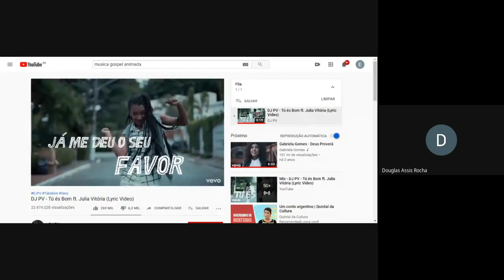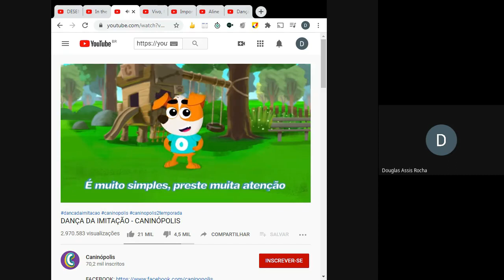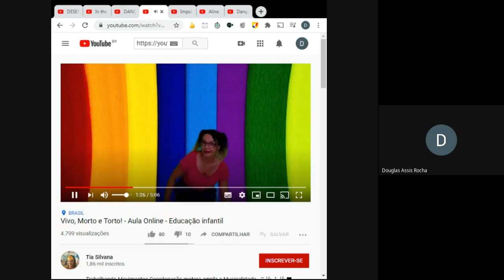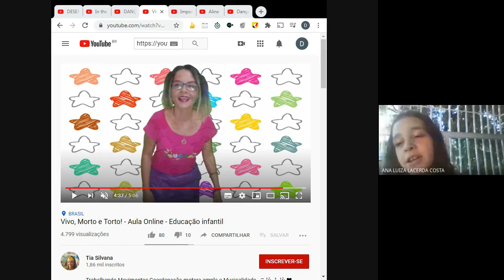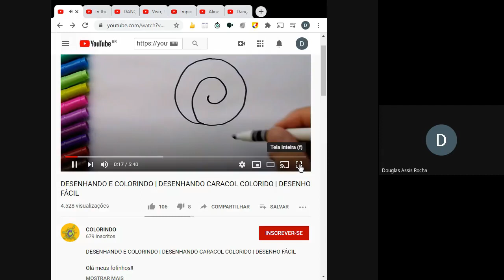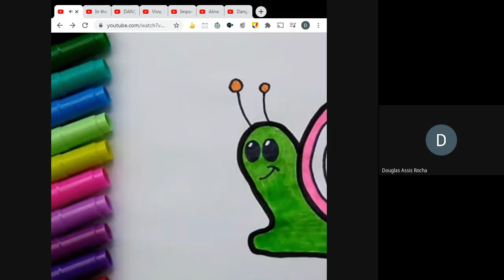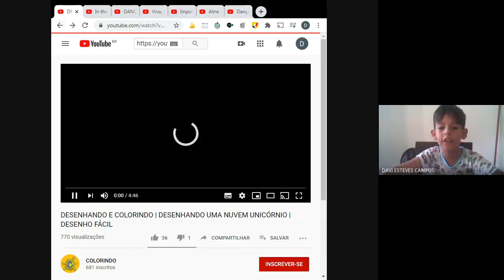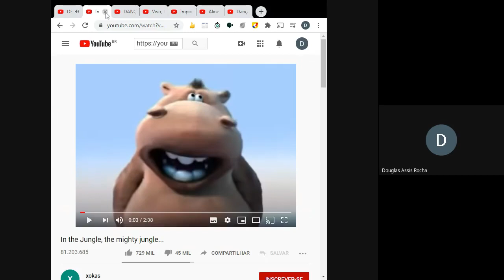AULA AO VIVO (20/08/2020) EDUCAÇÃO FÍSICA